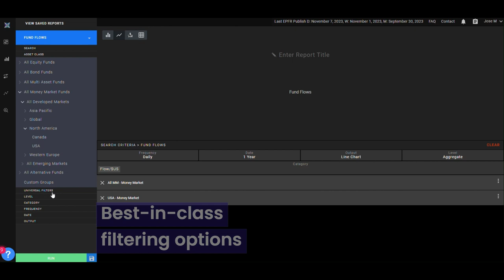EPFR's Money Market Fund Flows - Money market fund information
EPFR’s Fund Flows and Allocations data combines best-in-class granularity with a comprehensive coverage of over 150,000 share classes, comprising $50 trillion in assets tracked (AUM).

Our money market fund flows solutions are designed to help clients find the right signals, dig deeper with ease and boost your decision-making processes.

EPFR’s iMoneyNet is the undisputed source of accurate money market fund flow data and information, allowing institutional and retail customers worldwide quick access to real-time data, as well as more than 30 years of historical records.

Unlock key insights into investor sentiment trends with EPFR's leading financial markets data.